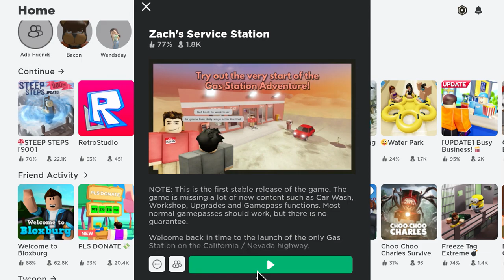Running a gas station again banana gaming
Today were going to run a gas station... again but on a public server!